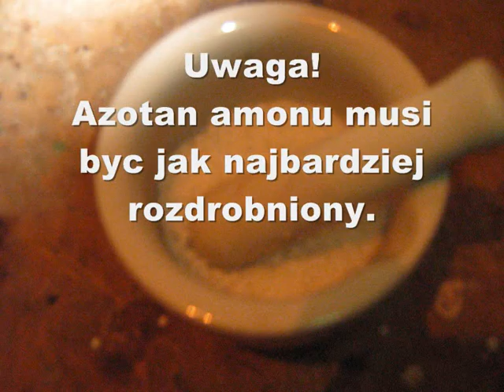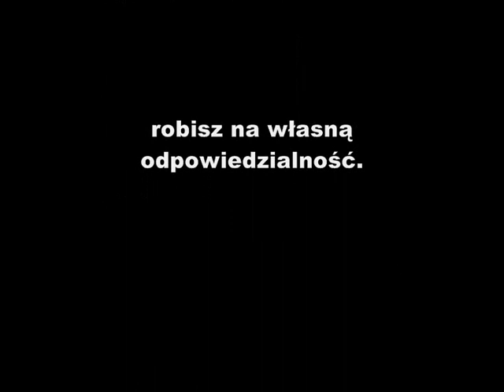Reakcja azotanu amonu z cynkiem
czyli dym bez ognia:]